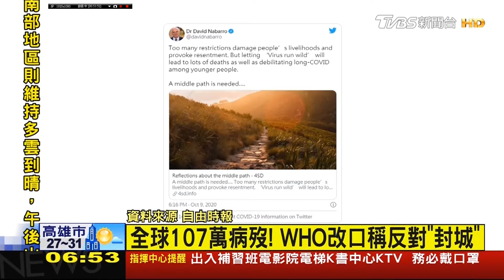20201013 TVBS新聞台 0607晨間新聞 主播錢麗如播報片段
TVBS新聞台 0607晨間新聞 主播錢麗如